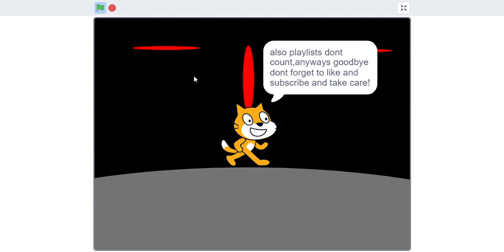100 vids special!!